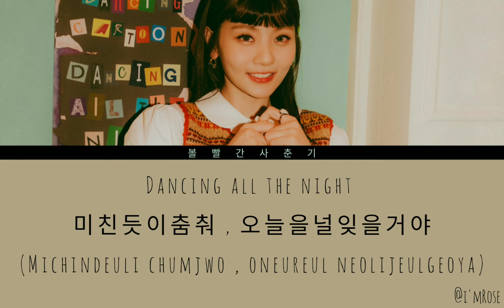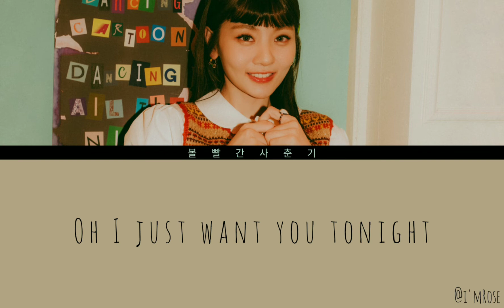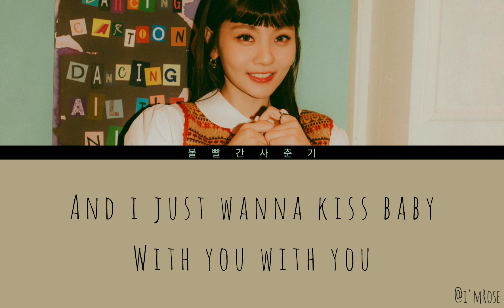BOL4 (볼빨간사춘기) - DANCING CARTOON (Dancing Cartoon Lyrics)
Hi guys.

Artist: BOL4 (볼빨간사춘기)
Track: Dancing Cartoon
Album: Filmlet
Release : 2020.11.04